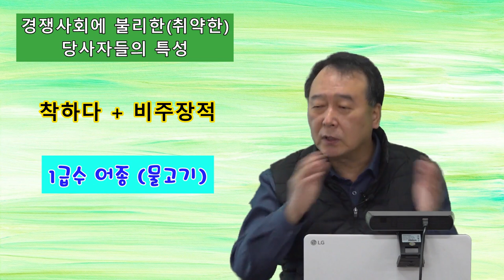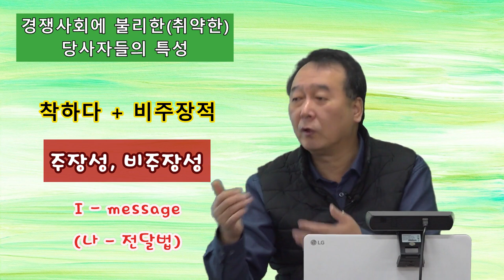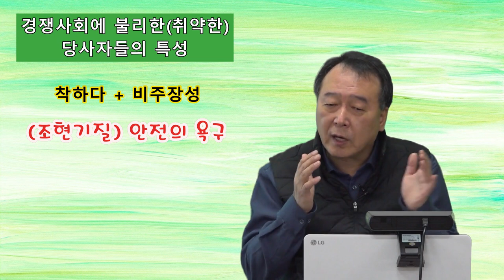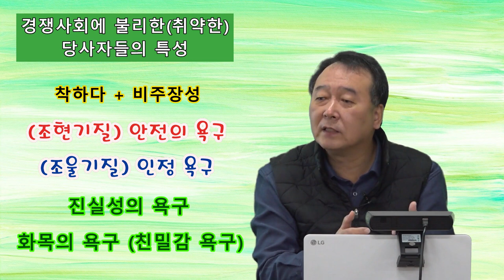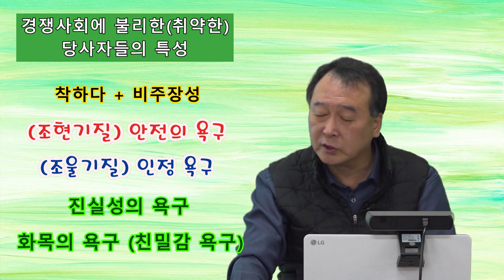촛불추천 512, [초급 7기] #10, 경쟁사회에 불리한(취약한) 당사자들의 특성 -- 환경과 잘못 맞물리면 악순환이 시작되고 조현병, 조울증 발병의 원인요소로 작용할 수 있다.